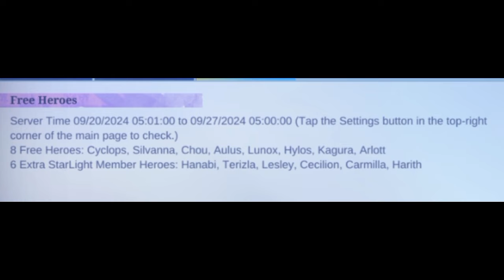PATCH NOTES 1.9.24 MLBB UPDATE ADVANCE SERVER| ARTWORK REVAMP GRANGER| SURVEY BRUNO AND NATAN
🕹️ EXALTED COLLECTOR II ACCOUNT 🕹️
📣5-10 lucky sharer will win 50 gcash every last week of the month 📣
🔒First Owner Account🔒

🕹️ML ACCOUNT FOR SALE🕹️

🎮Account Details🎮
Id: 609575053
Server: 10092
Username(Ign): Aldous ni botlog
Highest Rank: 86 Star
Current Rank: 51 Star
Emblem:  Max
Heroes: Max
Magic Wheel: 153
Total Epic Recall: 0
Total Skins: 420
Limited Skins: 28
Legend Skins: 1 Gusion
Collector Skins: 4

Dm for full details  😊

𝐂𝐥𝐢𝐜𝐤 𝐡𝐞𝐫𝐞 𝐭𝐨 𝐨𝐫𝐝𝐞𝐫: m.me/Mhavzgamecredits

Mhavz Discounted ML Diamonds and Game Credits